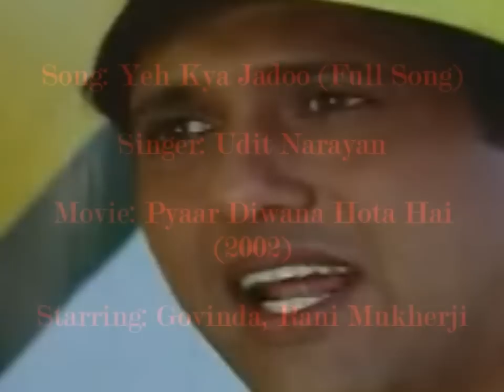Yeh Kya Jadoo [Full Song] (HD) With Lyrics - Pyaar Diwana Hota Hai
Singer: Udit Narayan
Movie: Pyaar Diwana Hota Hai (2002)
Starring: Govinda, Rani Mukherji
LYRICS
Yeh Kya Jaadoo Sa Kar Daala Pyaar Ne
Paagal Mastana Kar Daala Yaar Ne
Dil Chaahe Kuch Kar Jaawaan
Oye Rabba Main Mar Jaawwaan

Jaise Mile Hath Aise Hi Mil Jaaye Ehkaash Do Dil Kunwaare
Dil Me Na Reh Jaaye Hoton Par Aa Jaaye Aankhon Mein Hai Jo Ishaare
Chandni Raat Ho Chaahe Barsaat Ho
Kuch Ho Jaldi Magar Phir Mulakaat Ho

Oh Delhi Walon Suno Main Sunata Hoon
Tum Ko Yeh Dil Ki Kahani
Aati Hai Sab Par Magar Toot Kar Aisi Aayi Hai Us Pe Jawaani
Main Toot Kar Reh Gaya Mauj Mein Beh Gaya
Jaane Kehna Tha Kya Aur Kya Keh Gaya